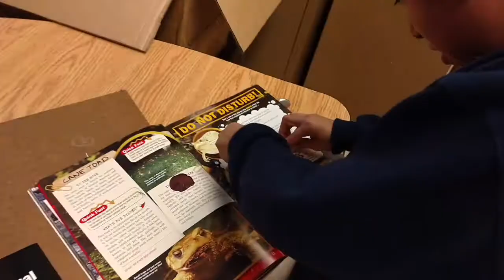Darwin Makers - Makers in Action